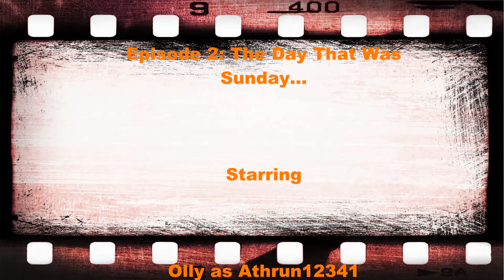The Highlight Reel: Season 4 Episode 2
In this episode of the Highlight Reel: Back to an original Highlight Reel!!! Olly calls a Sound Test, Harkon would like to do what? Swizz talks about placements... and we all talk about Conquerers and Linguistics